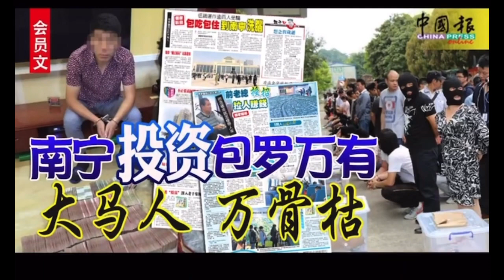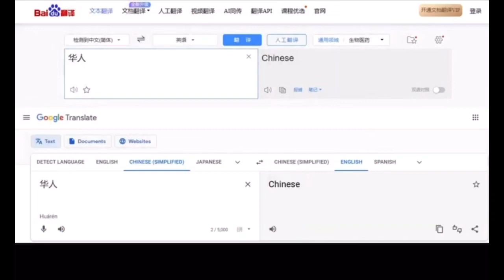入籍马国的爱祖国中国人怒怼反共人士，和中国的友谊不容破坏？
东盟国家的土著都不移民中国，马来人，菲律宾人，泰国人，越南人等都不选择移民中国，而中国的中国人从明朝和满清时期就大量移民东盟国家，中国人移民外国爱祖国，为什么当年中国人的祖先还要移民东南亚各国？为什么现在不赶快认祖归宗移民回中国？